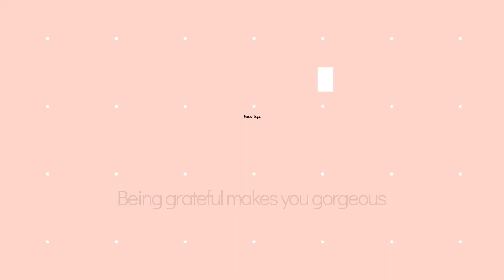PENYEBAB PERUT SAKIT SAAT HAMIL